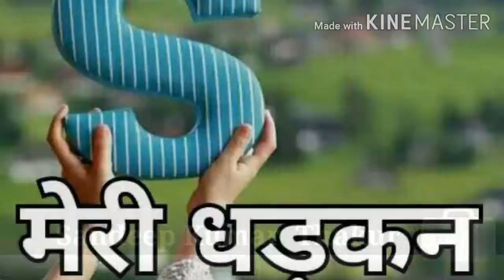Sandeep Kumar Thakur 9199425265